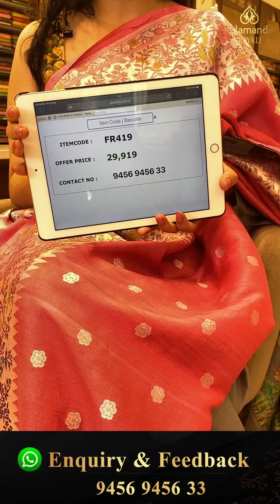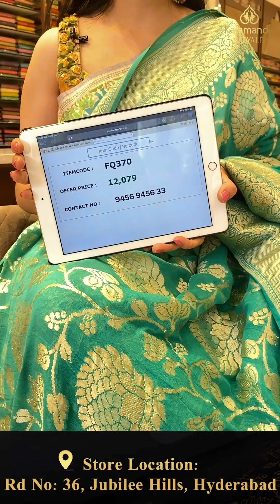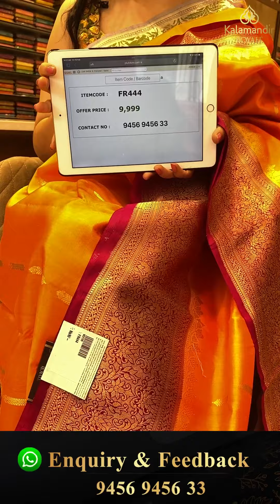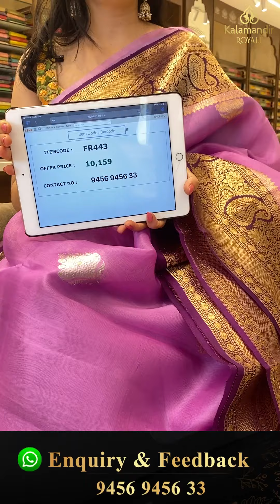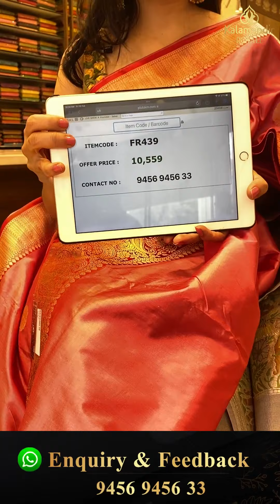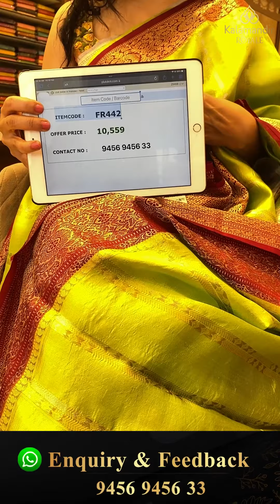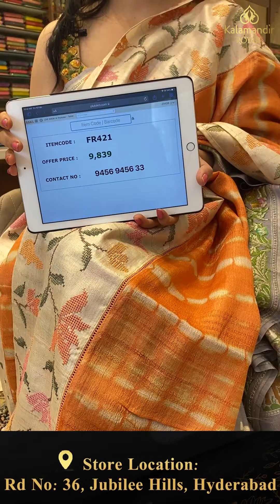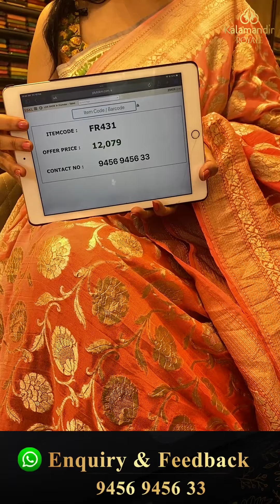Banaras All Varieties By Kalamandir Royale | Offer Valid For 24Hrs | Kalamandir Royale Sarees LIVE